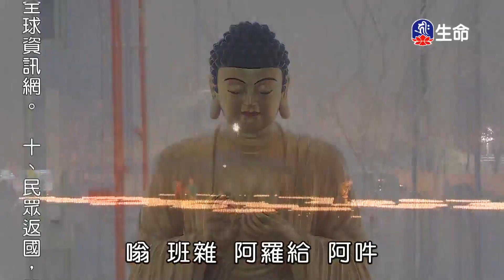佛說無量壽經(28)(新)傳喜法師-3_傳喜法師弘法行_(lifetv_20200916_21:00)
傳喜法師弘法行_佛說無量壽經(28)(新)傳喜法師。